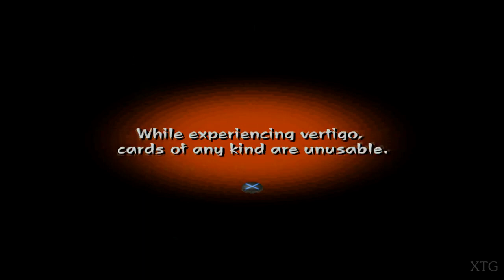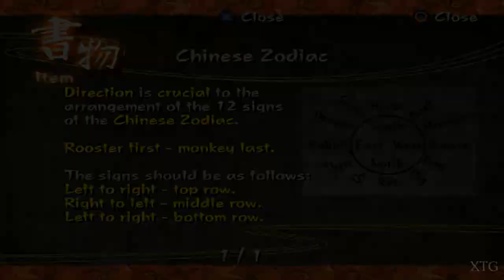Kuon PS2 Gameplay HD PCSX2